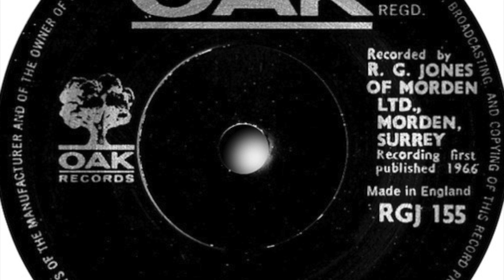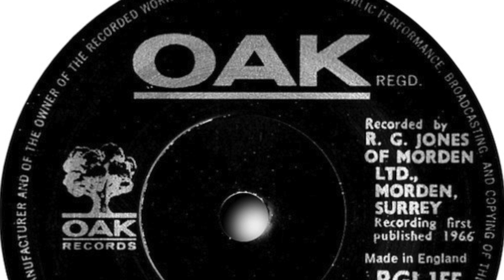The Gremlins – High Time Baby